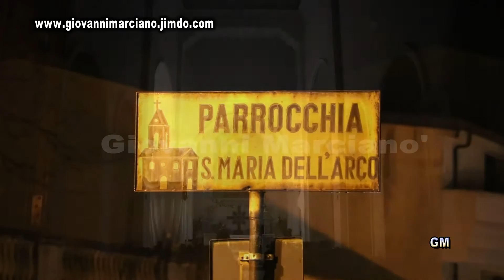Siderno (RC) pasqua di risurrezione 2016 S.Maria dell'Arco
Siderno (RC) pasqua di risurrezione 2016 Parrocchia S.Maria dell'Arco. 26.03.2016